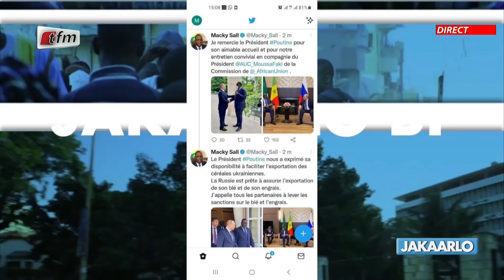Rencontre Macky/Poutine - Bouba Ndour : "Deal ak Poutine alors que France dou daff dara!!!"